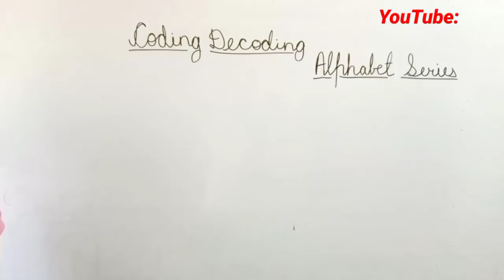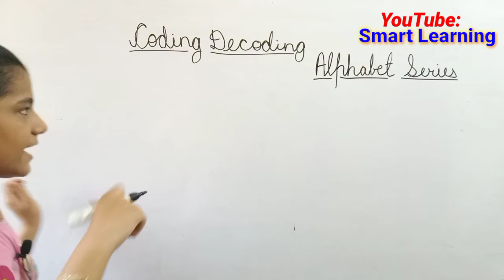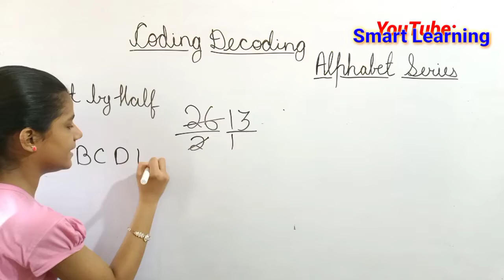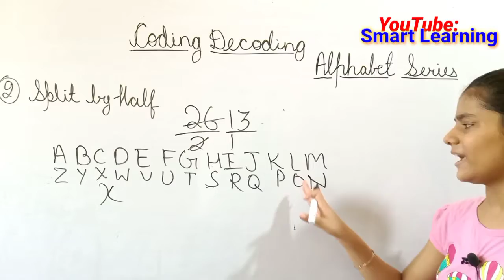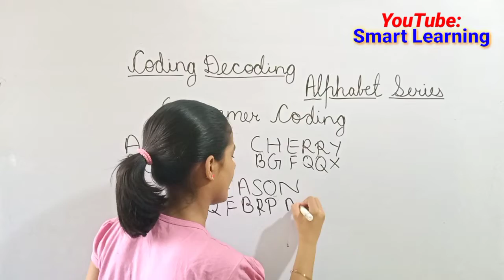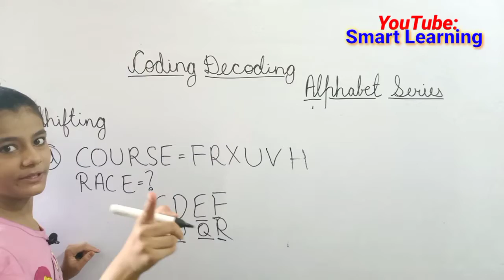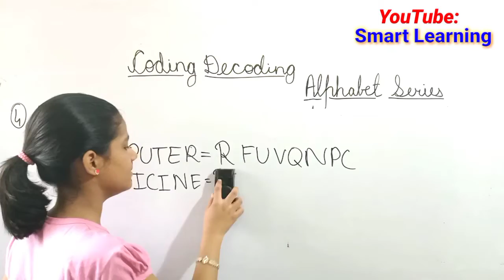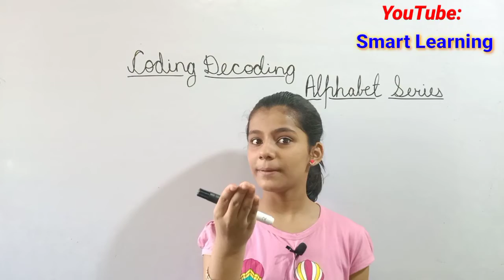Coding Decoding Short Trick Alphabet Series|Smart Learning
This video is about Short Trick of Coding Decoding Alphabet Series which comes in NEET UG Paper also!!
Meet you in my next video till then take care and byee